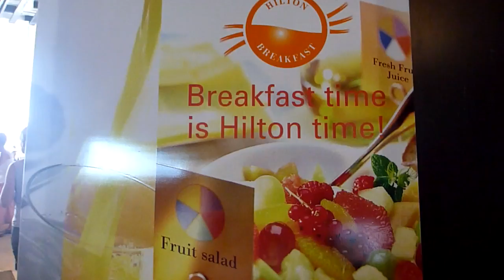Frukost på Hilton 26 jan